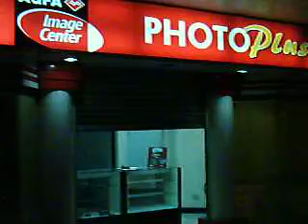After a few stores, closed for good off to our new adventure in Sydney.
closed down our last shop this year